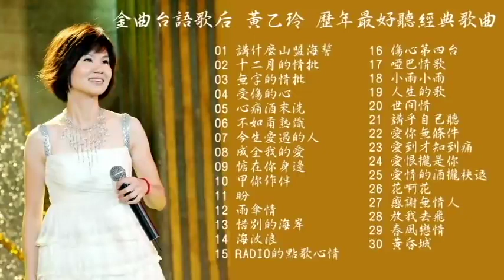【黃乙玲 Huang Yee Ling 】 黃乙玲最好听的金曲 : 成全我的愛 , 惦在你身邊 , 受傷的心 , 海波浪 | Best Song Of Huang Yee Ling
收集好歌曲，台湾历史歌曲，喜欢的歌曲。 台湾传奇歌手： A-Mei 張惠妹, 李碧華 Li Bihua, 林志炫 Terry Lin, 鄧麗君 , 龍飄飄 Long Piao-piao.
如果您觉得有趣，请给我个拇指并分享一下。
来自每个人的任何评论，请在下面发表评论，我们将进行阅读和编辑。 谢谢，听的开心